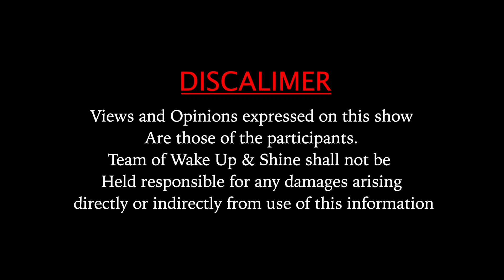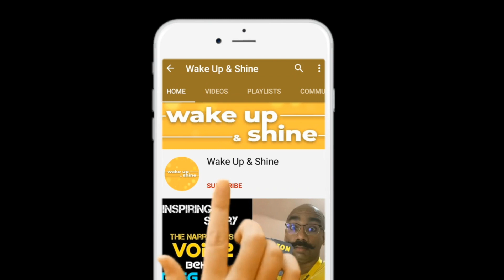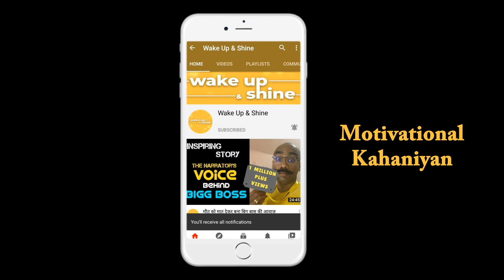The magical power of fasting. Can fasting cure Cancer, Diabetes or any critical illness?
Captain Joseph Pinto is explaining how important is Fasting for reversing diseases..
Fasting is a practice that has been associated with a wide array of potential health benefits, including weight loss, as well as improved blood sugar control, heart health, brain function and cancer prevention.
Health Benefits of Fasting
Although fasting can be challenging and sometimes uncomfortable, the mental and physical benefits can:
Boost cognitive performance
Protect from obesity and associated chronic diseases
Reduce inflammation
Improve overall fitness
Support weight loss
Decrease the risk of metabolic diseases
Benefit cancer patients — A recent study with mice and cancer showed that fasting during chemotherapy jump-starts the immune system and exposes the cancer cells. Ridding the body of old, toxic cells and replacing with new, healthy ones may be just the answer. Traditionally, cancer patients have been told to increase nutrients and caloric intake while undergoing chemotherapy treatments but this approach might now be under review.
If you are interested in trying fasting, please consult your doctor.

Sharanorganicstore
capt.joseph.pinto

Stay positive, Stay happy, Stay blessed
This is wake up and shine..
We keep uploading motivational videos in Hindi for Success in Life. Our Videos include topics like Inspirational Speech in Hindi, Motivational Hindi Speech, Positive Thinking Videos and Personality Development Training Videos.  We will keep posting hindi videos like motivational movies, motivational songs, inspirational, goal setting, confidence building videos. We dedicate this channel to other leading motivational speakers like Shiv Khera, Sandeep Maheshwari, TS Madaan, Himesh Madan,